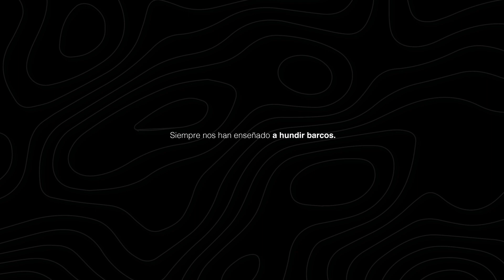Salvamiento Marítimo Humanitario - Ogilvy Madrid - Salvar La Flota